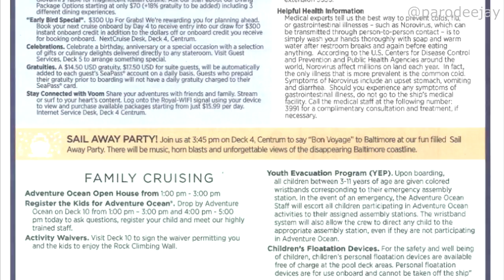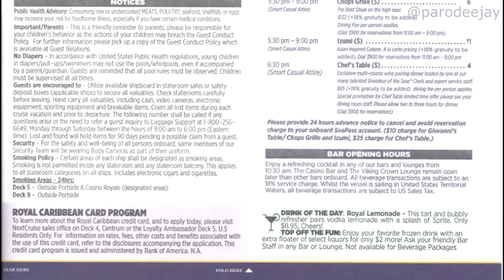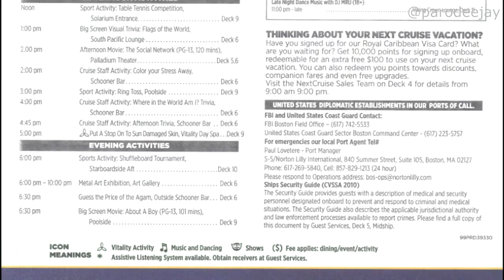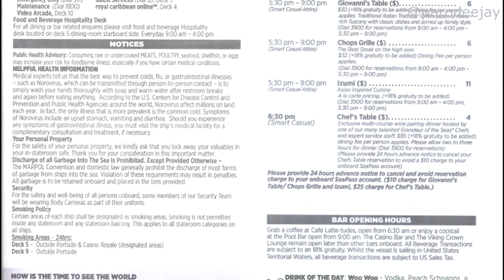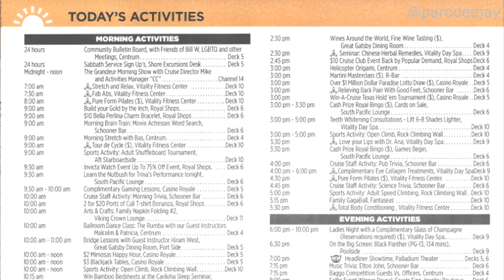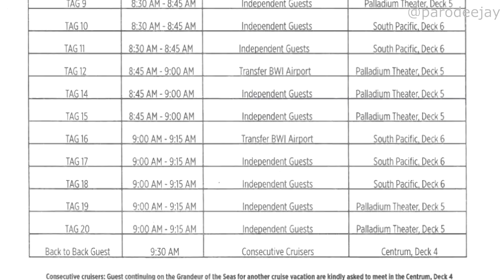Royal Caribbean Cruise Compass - Daily Event & Activity Schedule - Grandeur Of The Seas - ParoDeeJay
Voiceover Jay is back with another feature video on the Royal Caribbean Cruise Compass daily activity & event guides from our May 2018 sailing aboard the Grandeur Of The Seas. This was a New England & Canada itinerary our of Baltimore visiting Boston, Portland, Bar Harbor, Saint John, and Halifax. Here are the schedule scans from each day, with Jay reading through and highlighting various events and activities that caught our eye on our cruise. Huzzah!!